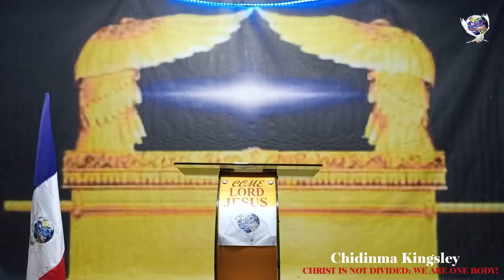If you really want to follow Jesus, watch and pray alongside. "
"And they loved not their lives unto the death Conference 2023"..
 Day 4 (Blood Night)